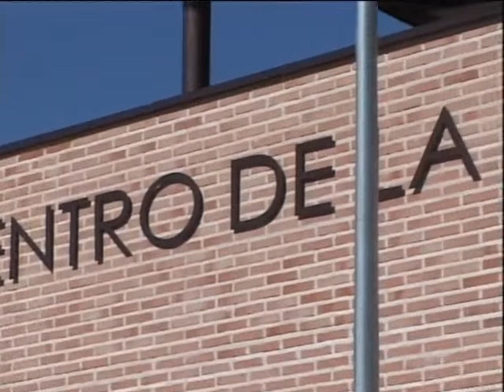Talleres de conciliación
El Centro de la Mujer de Manzanares convoca para julio y agosto un nuevo servicio de conciliación de la vida familiar, laboral y personal que se suma al servicio especial del programa "Kanguras" que se viene ofreciendo cada verano. Con el fin de cubrir la demanda existente, las familias interesadas podrán levar a sus hijos/as de entre 3 y 10 años de edad a "Abierto por vacaciones" de 9 a 14 horas. Ya se pueden hacer las solicitudes.